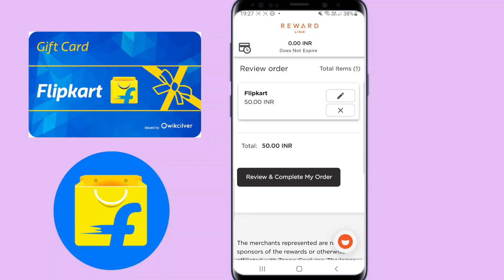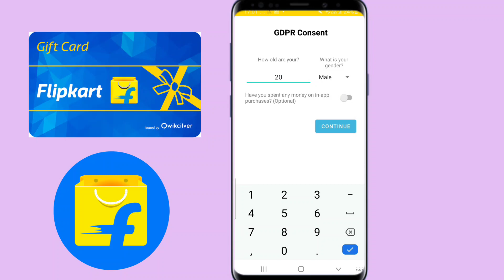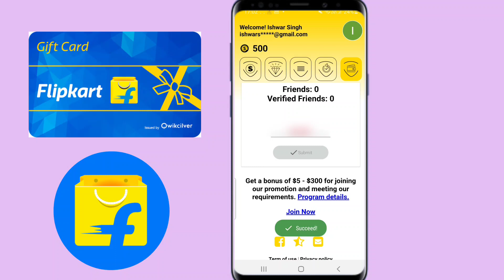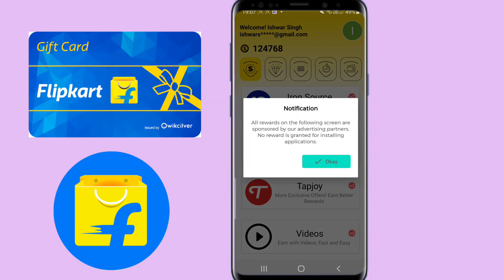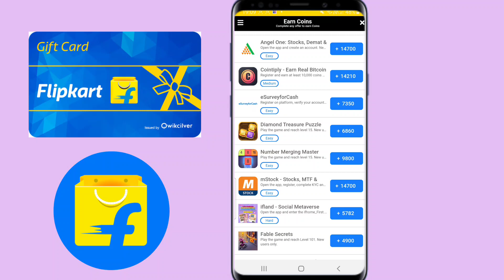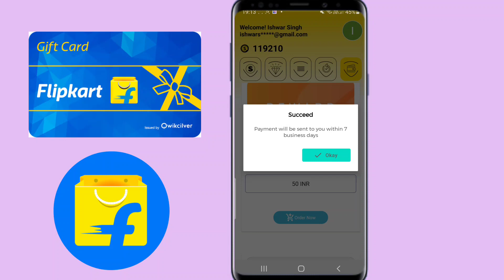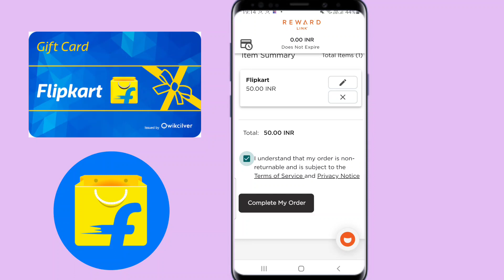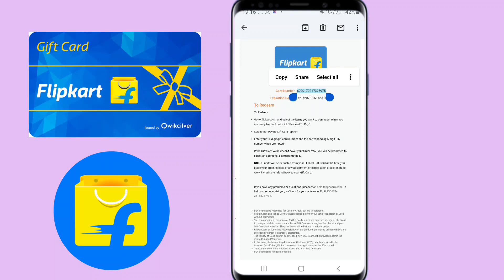Get Free ₹20,000 Flipkart Gift Card | Add ₹5000 Flipkart Gift Voucher Free | How to get free Gift